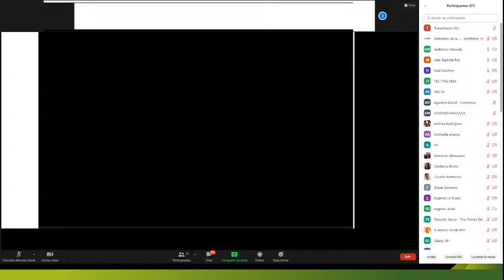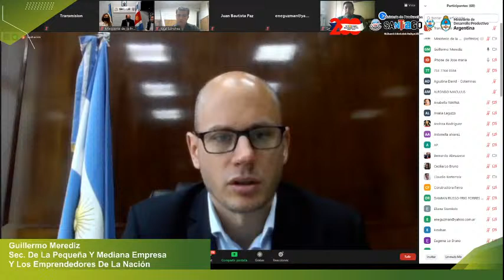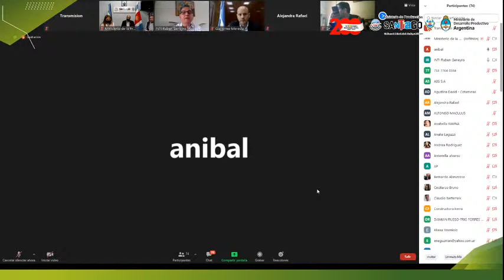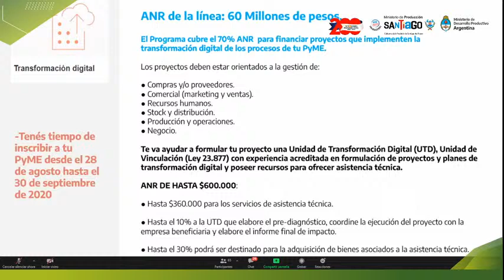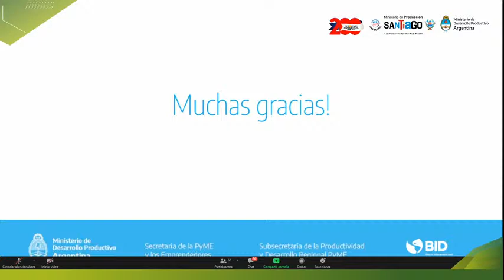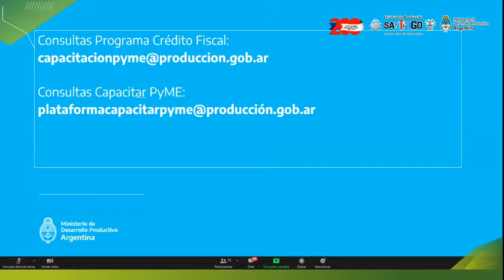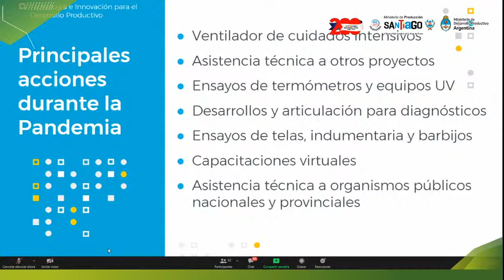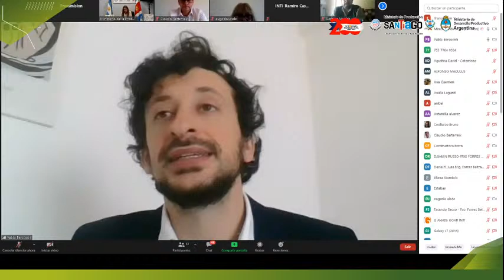Jornada de Difusión Herramientas para Mejorar Productividad de las PYMES - Santiago del Estero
El Ministerio de la Producción, Recursos Naturales, Forestación y Tierras, junto a la SEPYME del Ministerio de Desarrollo Productivo de la Nación presentan los lineamientos estratégicos para asistir a las Pequeñas y Medianas y Emprendedores a fin de mitigar los efectos de la pandemia y encausar los procesos de reactivación productiva.